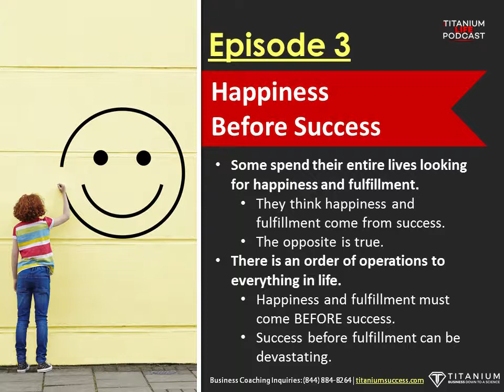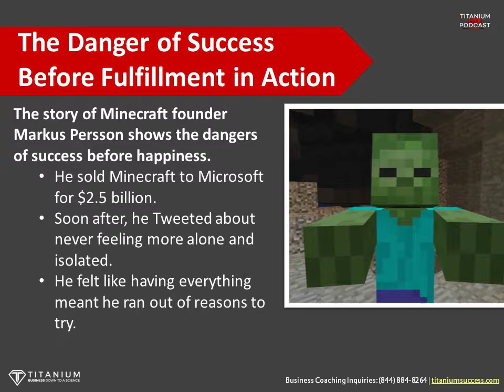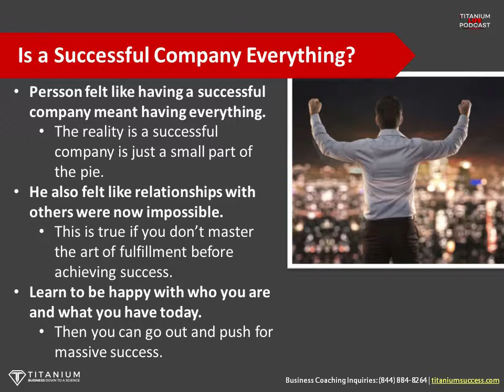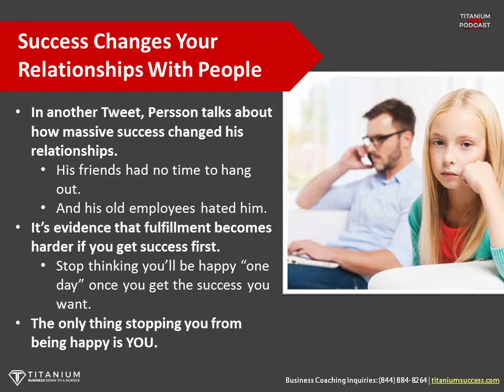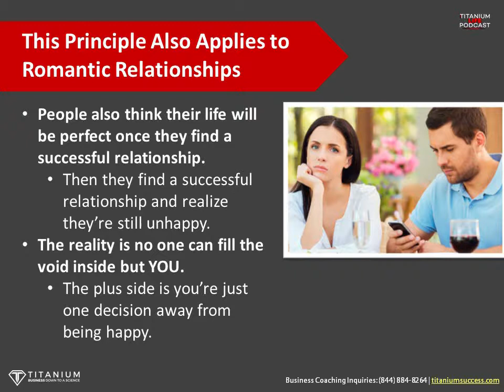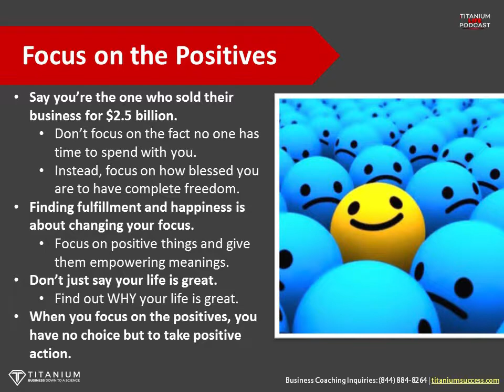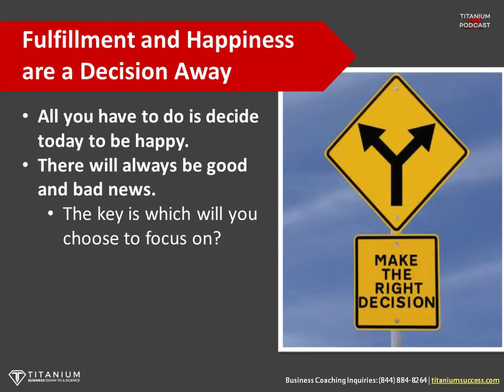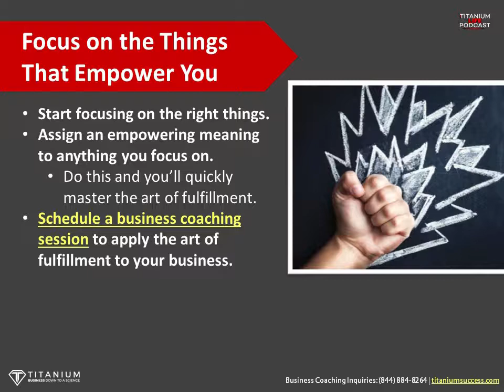Happiness Before Success